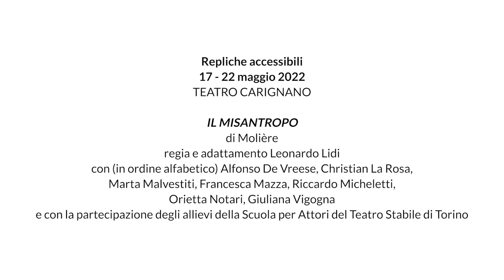Il misantropo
VIDEO DI APPROFONDIMENTO (con audio, sottotitoli in italiano e in LIS